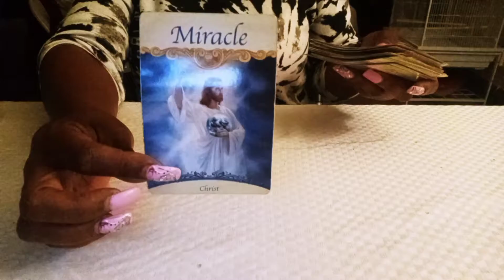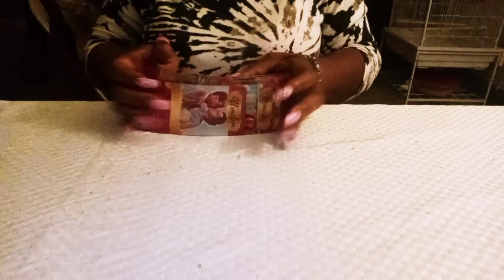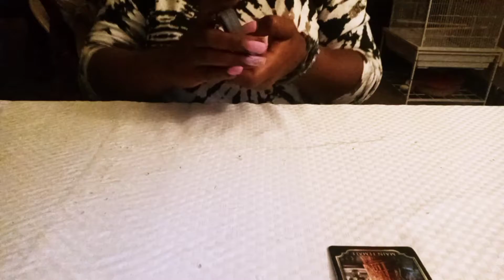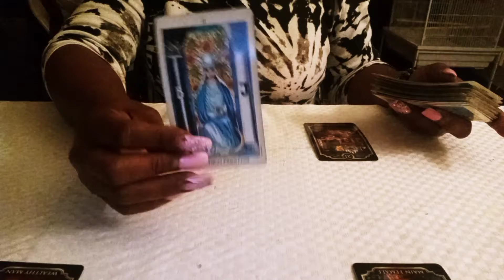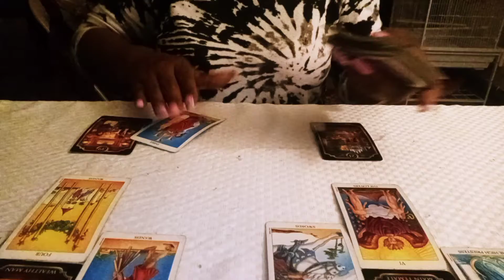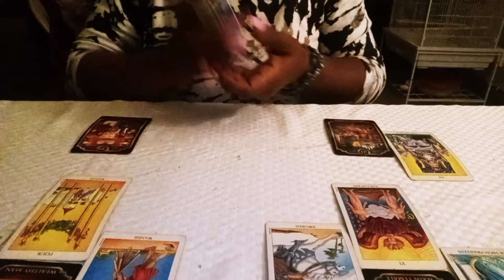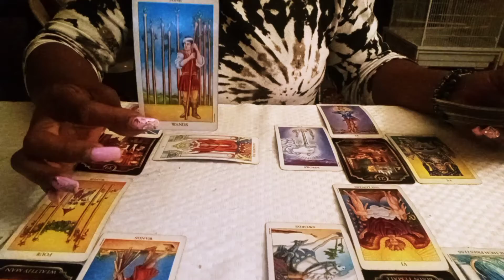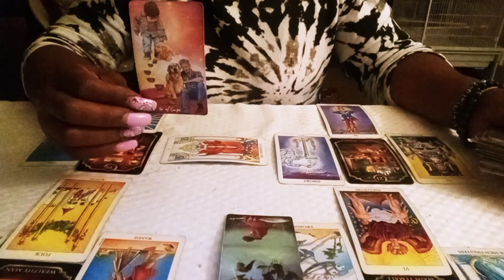They can't get you out of their head they are trapped in their thoughts get ready for a miracle 👀👀💃💃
No personal readings at the moment